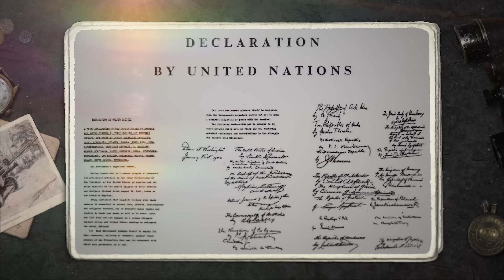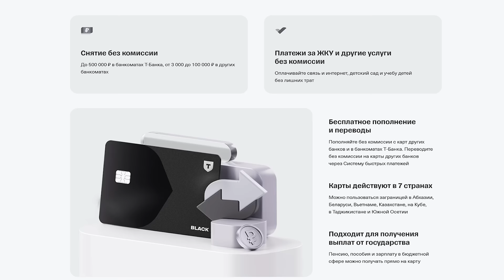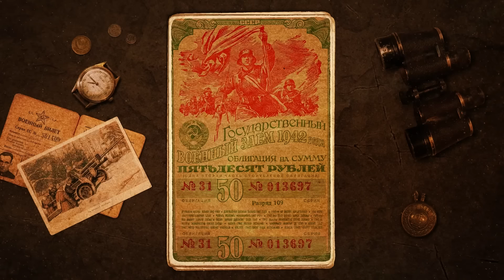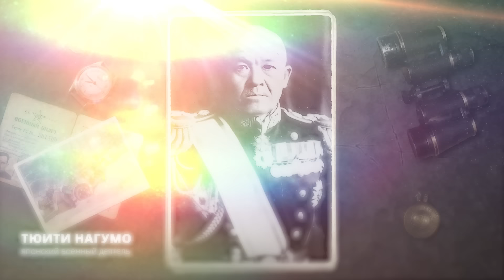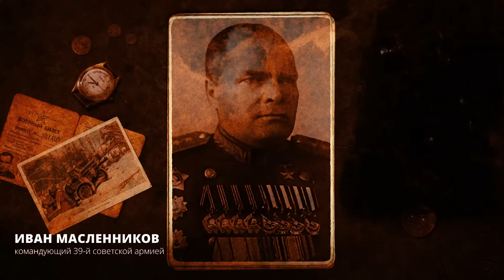1942: Мидуэй, Битва за Крым и Ржевское Сражение / Вторая мировая война / Уроки истории /@MINAEVLIVE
Реклама. АО «ТБанк», лицензия ЦБ РФ № 2673, erid: 2VfnxyJjSac

Офисы и ритейл класса А для бизнеса и инвестиций от девелопера STONE
Реклама. АО «СТОУНХЕДЖ», ИНН 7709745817, erid: 2Vfnxy9pWSk

BOCA ROOM вырос из дизайн-студии и создает мебель премиального качества.
BOCA ROOM — бренд, меняющий отношение к производству мягкой мебели в России.
Реклама. ИП Шапошников М.А., ИНН 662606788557, erid: 2VfnxvixgEC

В новом выпуске нашего цикла о Второй мировой войне поговорим про то, как развивались основные сражения первых шести месяцев 1942-го и как они повлияли на дальнейший ход войны. Почему союзникам казалось, что Гитлер может выиграть? Кто такой Эрвин Роммель? Как любимый генерал Гитлера, известный под именем «Лис пустыни», стал мощным оружием немецкой пропаганды? Чем обернулось наступление советской армии и в каких условиях приходилось воевать СССР? Обсудим три крупнейших битвы: Битва за Ржев, Крымская операция и сражение у атолла Мидуэй.

Вторая мировая война - самая кровопролитная и ужасающая война в истории человечества, по разным оценкам с 1 сентября 1939 по 2 сентября 1945 война унесла от 55 до 75 млн жизней во всем мире. В нашем цикле мы расскажем о всех театрах военных действий: о Восточном, о Западном фронте, о Тихоокеанском и об Африканском фронте, каждый год, месяц за месяцем.

Содержание:
00:00 О чем выпуск
01:50 Декларация объединенных наций
03:53 ЯНВАРЬ 1942: Атака немецких подводных лодок
06:30 Полезная реклама
07:50 Почему американцы позволили затопить огромное количество своих кораблей?
10:59 Наступление японской армии, Роммель в Африке, кризис в Германии, военный налог в СССР, приказ Сталина о наступлении Советских войск
16:25 Полезная реклама
18:16 Наступление СССР в Крыму и Любанская наступательная операция
23:00 ФЕВРАЛЬ: Штурм Сингапура и наступление Роммеля в Африке
26:31 Прорыв в проливе Ла-Манш, окружение советских войск в битве за Ржев, наступление в Крыму
32:54 МАРТ: Военный займ в СССР, речь Гитлера, успехи японской армии, арест агентов Гестапо в Бразилии, попытки Красной армии прорвать окружение
36:20 Трагедия 2-й Ударной армии и чудовищные потери немецкой армии
38:13 АПРЕЛЬ: Марш смерти и налет американской авиации
42:23 Потеря 33-й советской армии, подкрепление немецкой армии в Крыму, Красная армия под Волховом
46:09 МАЙ: Приказ Сталина о разгроме немецких войск, катастрофа крымского наступления советских войск, потери в Ржевском сражении
49:44 Катастрофа под Харьковом, оккупация Филиппин Японией, сражение в Коралловом море
58:09 Бомбардировки Кельна
59:45 Битва за Мидуэй
01:09:15 ИЮНЬ: Гибель 2-й ударной армии, немецкая гаубица «Дора» и падение Севастополя
01:16:50 Итоги первого полугодия 1942 года